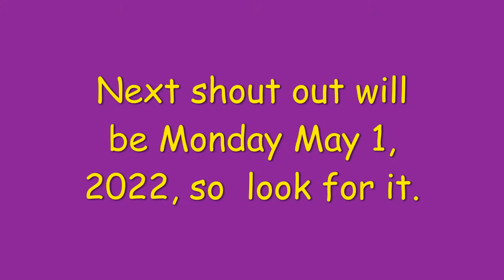Next upcoming shout out video show casing magicians will be May 1, 2022 so keep watching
Here are just a few to be listed:
Captain Card Magician
The Magic Of Nic Carrick
Sharpo
Carangi ( Magic for Beginners )
plus many more on this upcoming video so don't miss it.